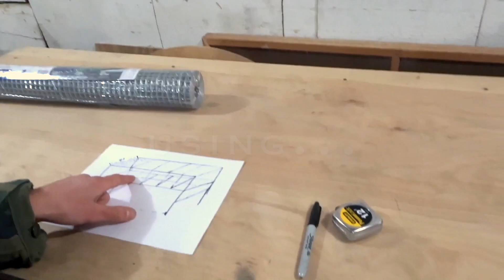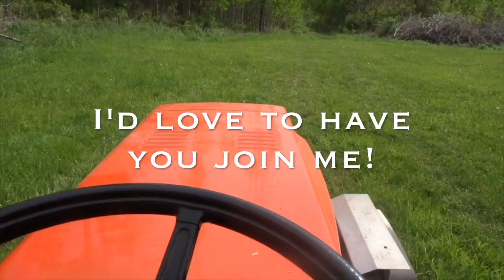Awesome homesteading and outdoors adventure!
Life is a journey of choices. Our life is sometimes determined by circumstances and thing beyond our control. But...most of the time we can control what direction we go in life...We can change our way of living and better ourselves. The choice I have made is to not let life zoom past without enjoying it.

I am beginning an adventure into homesteading and outdoors living. We have each been give an amazing ability to create and learn by our awesome Creator! I choose to use my talents and ability to create a life of purpose and fulfillment for myself and those around me.

This channel is designed to inspire, teach and entertain. I want to show through my mistakes and success the sort of fulfillment and joy this lifestyle can bring.

Of course there will be lots of homesteading content, but I also want to mix in plenty of outdoors adventure. Just spending time in the great outdoors can bring such peace and joy to the soul.

Please join me on this epic journey!

Make sure to follow me on these social sites.

This is the camera gear I currently use to film and take photographs.

Sony dsc-wx500
iPhone SE
GoPro hero 3+ silver
Bontend tripod